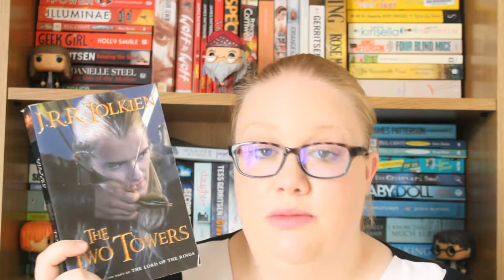September TBR // Standalones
Hey guys, so here's another monthly TBR! I'm loving filming these so much!! Hope you like it, happy reading :D Let's chat!